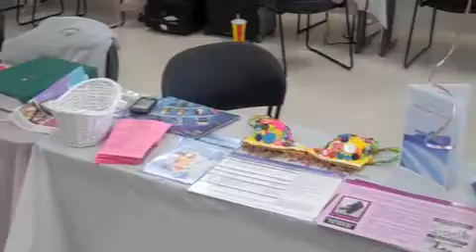women's health fair